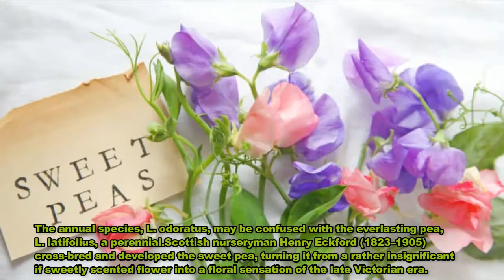Top 10 Best Wedding Flowers In The World|10 most wedding flowers|ten top today|TTT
The wedding flowers symbolize true love, faith, purity and strength of relations. The bouquets, boutonnieres, corsages and other decorations made of beautiful flowers add happiness, romance and joy to the wedding day. Here the list of 10 best wedding flowers.

10 Gardenia
9 Sweet Pea
8 Stephanotis
7 Ranunculus
6 Peony
5 Hydrangea
4 Lily of the Valley.

Ten Things Today is displaying Ten Top Things which is necessary for every human being. We provide latest and update information from truthful source like Wikipedia and trusted news site and website.
Thank you for like our 10 most wedding flowers video.

Another Videos: Top 10 of The Biggest Business Success of Donald Trump | Achievements & failures since January 2018

Top 10 Best Sights in Istanbul Istanbul is one of the most impressive cities in the world!

Top 10, Mindblowing Upcoming Technologies, Mindblowing and Upcoming Technologies, Future's 10 Mind-Blowing Technologies Future GOOGLE TECHNOLOGY, amazing technologies in the world, Mind-Blowing Spying Technologies,